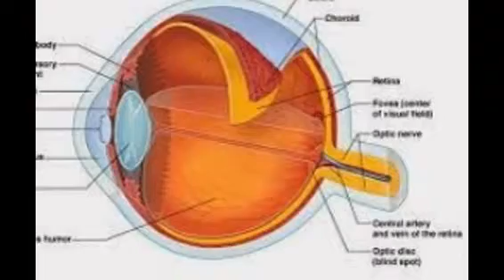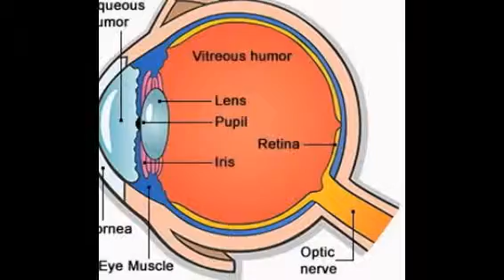Human Eye Parts And Functions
.Parts of the Eye and Their Functions | MD-Health.com
This article intends to manifest parts of the eye and their functions. Understanding the different parts of the eye can help you understand how you see and what ...
The Eyes (Human Anatomy): Diagram, Optic Nerve, Iris ...
Learn about their function and problems that can affect the eyes. ... Human Anatomy. Picture ... The front part of the eye (the part you see in the mirror) includes:.
Parts of the Human Eye
Glossary of the different parts of the human eye. ... To understand how the eye operates, it is first necessary to know the names and functions of some of its parts.
The eyes (human anatomy): Diagram, function, definition ...
The front part of the eye (the part you see in the mirror) includes: The iris (the ... The amazing human eye: Your guide to how the eye sees. Travel inside the eyes, ...
Human Eye Anatomy - Parts of the Eye Explained
Click on various parts of our human eye illustration for descriptions of the eye ... The iris of the eye functions like the diaphragm of a camera, controlling the ...
Human eye - Wikipedia, the free encyclopedia
The human eye is an organ that reacts to light and has several purposes. The movements of different body parts are controlled by striated muscles acting These specialists, or eye care professionals, serve different functions in different ...